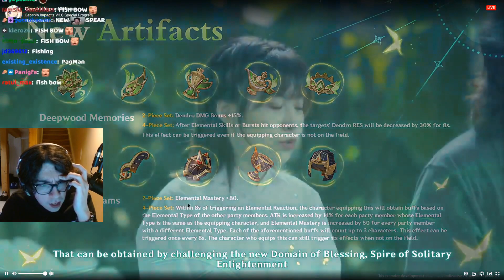there (Zy0x Clips)